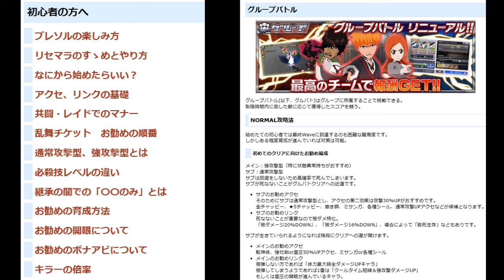BLEACH ブレソル実況 part3183(復刻ガチャ評価：小説SELECTION オリジナル形態3種)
復刻ガチャ評価：小説SELECTION オリジナル形態3種です。